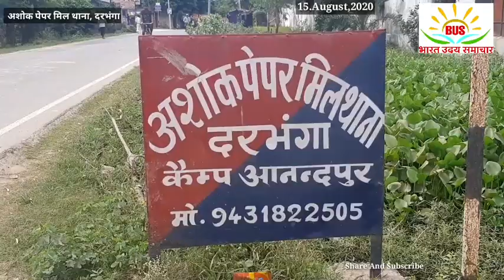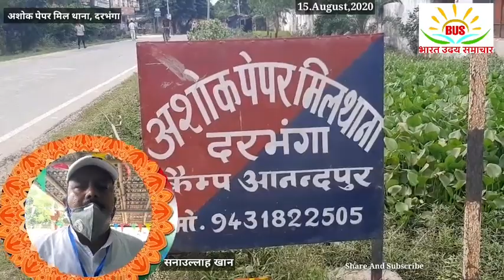अशोक पेपर मिल में मनाया गया स्वतंत्रता दिवस उपस्थित रहे समाज के लोग राजनीतिक पार्टी के लोग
बिहार के दरभंगा जिला के हायाघाट प्रखंड में अशोक पेपर मिल थाना है थाना अध्यक्ष के द्वारा सामाजिक लोग रहे उपस्थित जन अधिकार पार्टी के प्रखंड अध्यक्ष मिथिला स्टूडेंट यूनियन के प्रखंड अध्यक्ष इस अवसर पर रहे मौजूद